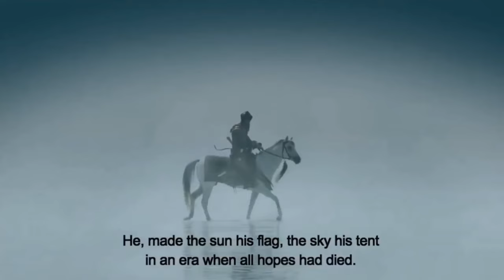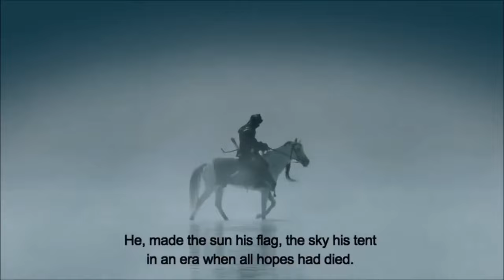एक राजा जो 500 महिलाओं के साथ गुजारता था रातें | sultan ismail ibn sharif wife | B20TV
दुनिया के इतिहास (World History) में मोरक्को (Moracco) के अलवैत वंश के इस राजा इस्माइल इब्न शरीफ (Ismail Ibn Sharif) की कहानियां खूब मशहूर हैं. वो जितना बहादुर था, उतना ही क्रूर और महिलाओं का उसे खास शौक था.